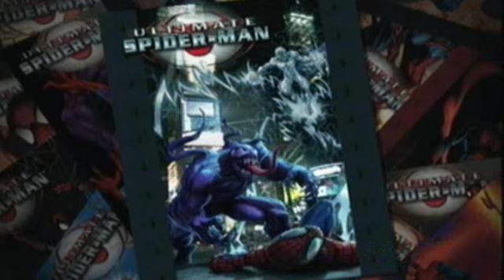Ultimate Spiderman Pt.5 Electro Lights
Swinging around beating up baddies and fight one the most annoying villains in the game.